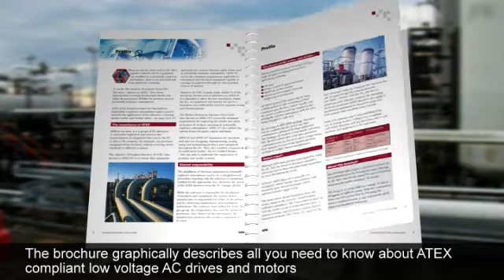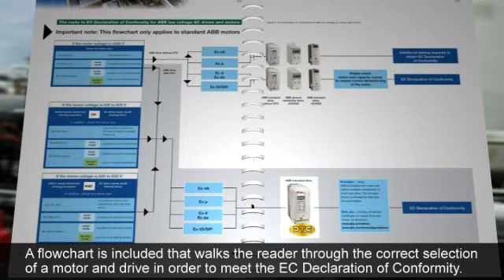ATEX Brochure Promotional Video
RPM Control Corp

ABB Eutech Process Solutions supplies a range of consulting services in manufacturing operations and engineering, including project implementation and management, to more than 150 chemicals, petrochemicals and pharmaceuticals customers worldwide.

Capabilities
Our teams of professional consultants have proven engineering expertise in all matters relating to:
- Risk assessment and control for both electrical and mechanical equipment
- Area classification and zone calculation
- Equipment protection systems
- Selection of the correct equipment category
- Installation and maintenance of hazardous area systems
- Supporting safety management policies and procedures

For ATEX compliance the requirements to consider are:
- Risk assessment of activities involving dangerous substances
- Technical and organizational measures to eliminate or reduce dangerous substances
- Undertaking area classification and zoning calculations
- Requirements for the design and management of hazardous area installations
- Providing a person competent in explosion protection
- Providing equipment and procedures to deal with accident and emergencies
- Providing information and training to employees